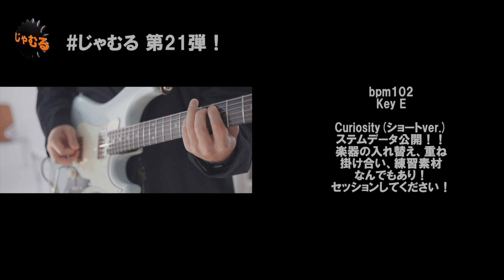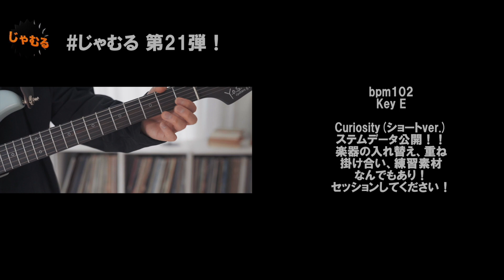【じゃむる】第21弾！ステムデータ公開！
新ep Curiosity 発売しました！

じゃむる 20弾に参加してくださった方

gurasanpark × サイトウユウスケ コラボグッズ発売中！

iTunesインストゥルメンタルチャート1位獲得！
超豪華ミュージシャンを迎えた1stソロアルバムはこちら
「Stylable」(SSCF-0001 ¥3,000 TAX IN)

gurasanpark / Park
Musician/ベーシスト/作編曲家/プロデューサー
クレイジーケンバンドの共同プロデュースや
報道ステーションメインテーマソングの編曲など
ベース演奏のみならず作編曲やプロデュースにも定評がある。
ゆず/森口博子/セカイイチ/TOOBOE/伊藤美来/へきちゃん☆トラちゃん/渡り廊下走り隊/アグネスチャンをはじめとした多くのアーティストへの楽曲参加や
ドラマ劇伴やTVCM等の曲を作ったりベースを弾いたり。
gurasanpark名義で発売しているソロアルバムがiTunesチャート1位を獲得！

■都内にプライベートスタジオができました！
■マンツーマンプライベートレッスンはコチラ
誰でもSESSION【じゃむる】という企画を主宰しています
Twitterにて自由な素材をダウンロードして曲を完成させてください！